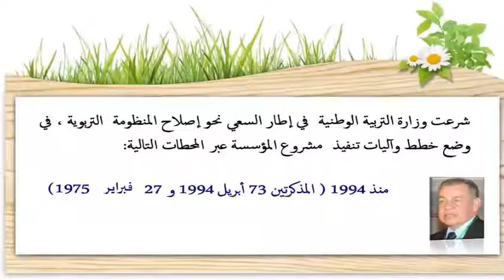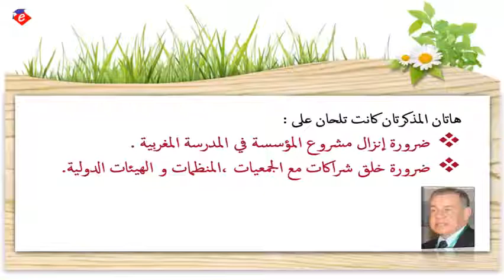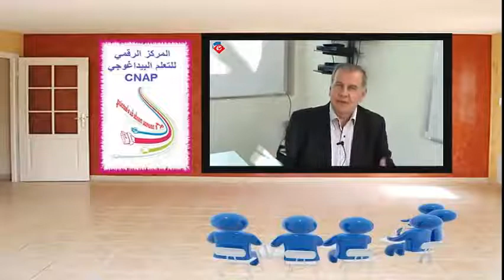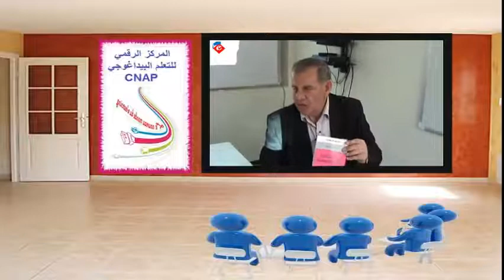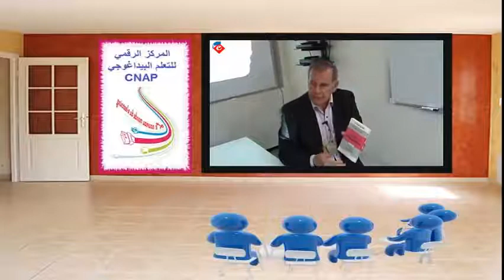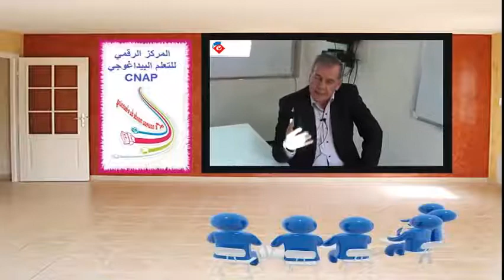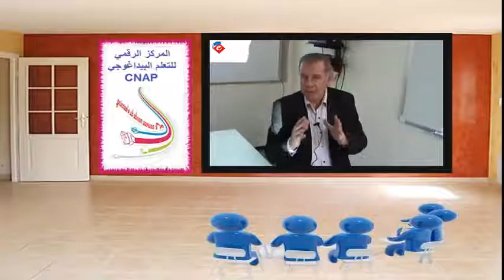مشروع المؤسسة _ 3